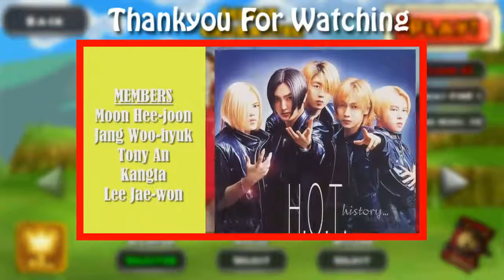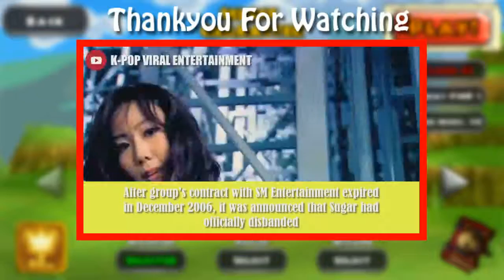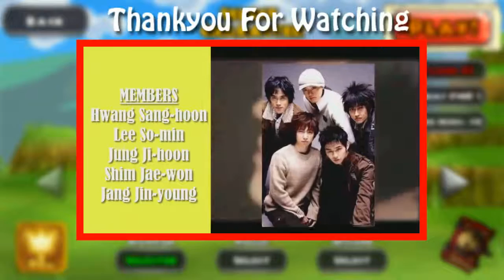KPOP-TOP GROUP NO LONGER IN SM ENTERTAINMENT + TRACKLIST ALL COLLABORATION SM ARTISTS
K-pop (abbreviation of Korean pop; Hangul: 케이팝) is a music genre originating in South Korea that is characterized by a wide variety of audiovisual elements. Although it comprises all genres of "popular music" within South Korea, the term is more often used in a narrower sense to describe a modern form of South Korean pop music covering a range of styles and genres incorporated from the West such as Western pop music, rock, jazz, hip-hop, R&B, reggae, folk, country, and classical on top of its traditional Korean music roots.[1] The genre emerged with one of the earliest K-pop groups, Seo Taiji and Boys, forming in 1992. Their experimentation with different styles of music "reshaped Korea's music scene".[2] As a result, the integration of foreign musical elements has now become common practice with K-pop artists.[5]